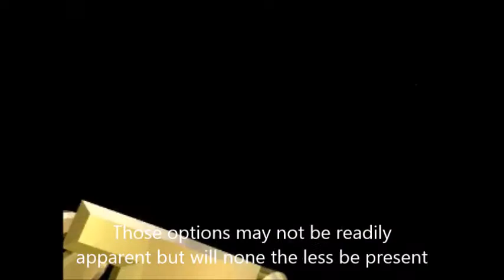The Informational and Inspirational Movie